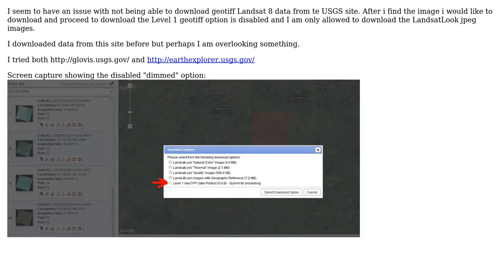GIS: Why am I unable to download Landsat 8 geotiff data from the USGS site?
With thanks & praise to God, and with thanks to the many people who have made this project possible! | Content (except music & images) licensed under CC BY-SA | Music | Images & others | With thanks to user user2856 user Jakub Sisak GeoGraphics and the Stack Exchange Network Trademarks are property of their respective owners. You are responsible for your own actions.